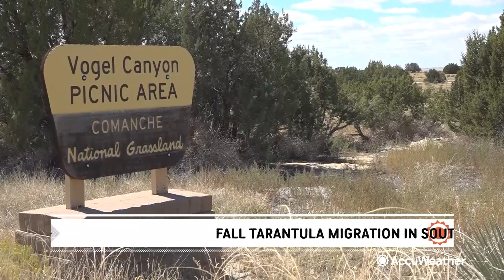Fall tarantula migration underway in southeast Colorado | AccuWeather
Mating season for tarantulas in southeast Colorado brings out tourists hoping to watch as the males crawl across the grasslands.